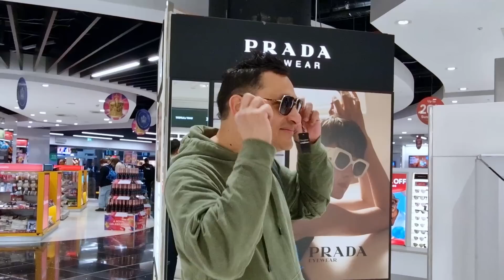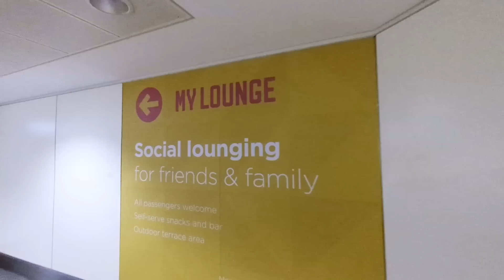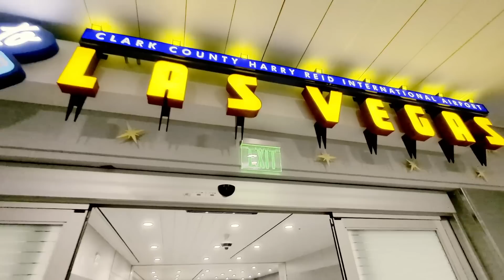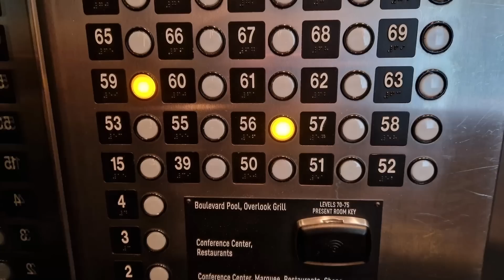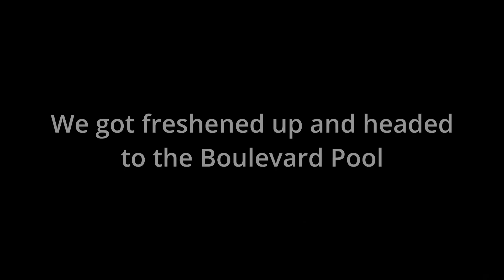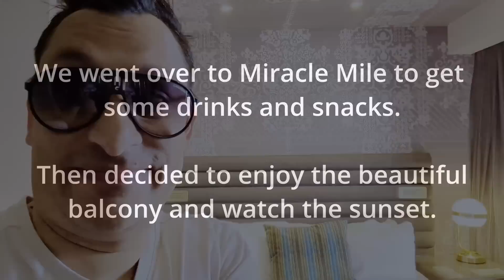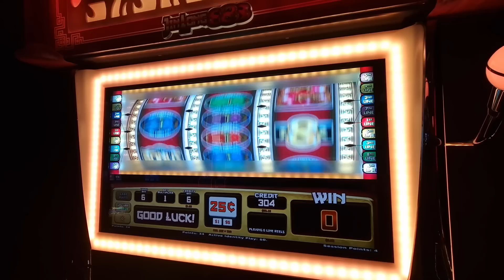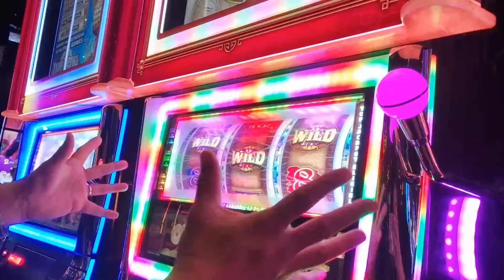Las Vegas Vlog | Day 1 | April 2023 | The Cosmopolitan | Bellagio Fountain | Hattie B's Hot Chicken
Welcome to Day 1 of our Las Vegas Vlog series, where we embark on an unforgettable adventure through the dazzling city of dreams! Join us as we share the excitement of our arrival, take you on an exclusive room tour at The Cosmopolitan, witness the mesmerizing Bellagio Fountain Show, indulge in Hattie B's Nashville Hot Chicken, and more!

Our journey begins at Gatwick Airport, where we eagerly board the flight to Las Vegas, filled with anticipation for the incredible experiences that await us. Feel the thrill of our arrival as we touch down in the vibrant city that never sleeps, ready to immerse ourselves in its electric energy.

Join us as we step into the luxurious world of The Cosmopolitan, where we'll provide an in-depth room tour, showcasing the exquisite design, modern amenities, and breathtaking views that make this hotel a true standout on the Las Vegas Strip. Relax by the Boulevard Pool, taking in the stunning surroundings and soaking up the sun.

Prepare to be captivated by the iconic Bellagio Fountain Show, as we witness the magical water dance choreographed to music. Marvel at the synchronization and grandeur of this spectacular display against the backdrop of the Las Vegas skyline, creating a truly unforgettable moment.

As the sun sets over the city, we'll take you along for a mesmerizing Las Vegas sunset experience, capturing the vibrant colors and magical atmosphere that envelopes the Strip.

No Las Vegas adventure is complete without indulging in mouthwatering cuisine, and in this episode, we make our way to Hattie B's Hot Chicken. Join us as we savor the bold and spicy flavors of Nashville-inspired hot chicken, perfectly paired with delectable sides, creating an unforgettable dining experience.

Of course, we'll also try our luck at the slots, adding an extra dose of excitement to our Las Vegas journey.

Join us for this extraordinary Day 1 in Las Vegas, filled with breathtaking sights, luxurious accommodations, delicious food, and thrilling moments. Let's dive into the glitz, glamour, and excitement of Las Vegas together!

Video includes:
00:00 - Gatwick Airport
06:39 - Arriving in Las Vegas
08:53 - The Cosmopolitan room tour
12:09 - The Boulevard Pool
13:41 - The Bellagio Fountain Show
16:39 - Las Vegas sunset
17:52 - Hattie B's Nashville Hot Chicken
18:25 - Slots
22:11 - Outro